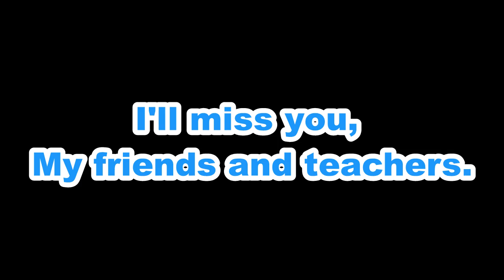Let the Summer Begin! Just the accompnmt